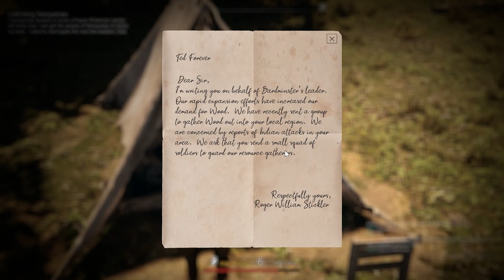THIS LAND IS MY LAND [11] I Das unsterbliche Tier I Let's Play Gameplay deutsch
DIESES MAL IN "THIS LAND IS MY LAND"...

Katzen haben sieben Leben. Seit DIESEM Spiel wissen wir: Pferde auch! Mindestens.

Unser treues Schlachtross Artax wurde in der letzten Folge von Feinden beschossen. Hat der prächtige weisse Hengst, der so gerne gegen Bäume läuft, überlebt? Und wird der Bachelor die Verantwortlichen für diese infame Tat zur Rechenschaft ziehen?

Bei Tieren hört der Spass auf, bei den Tomberrys fängt er wieder an. Ballert's Euch rein!